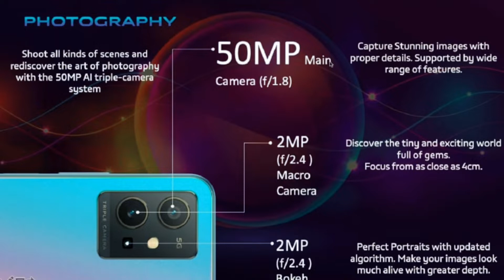vivo y75 5g specifications | vivo y75 5g price in india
vivo y75 5g specifications,
vivo y75 5g mobile,
Vivo Y75 5G price in India flipkart,
Vivo Y75 5G Launch Date in India,
Vivo Y75 5G Review,
Vivo Y75 5G flipkart,
Vivo Y75 5G gsmarena,